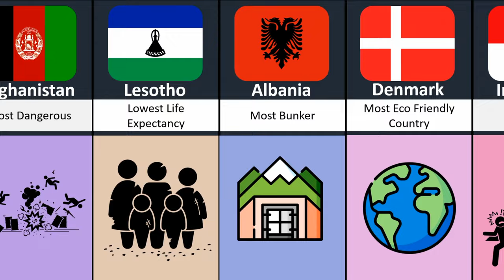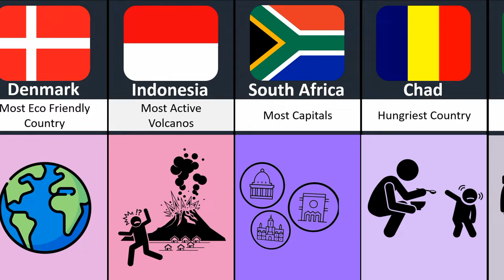Comparison World records From different Countries Part 2